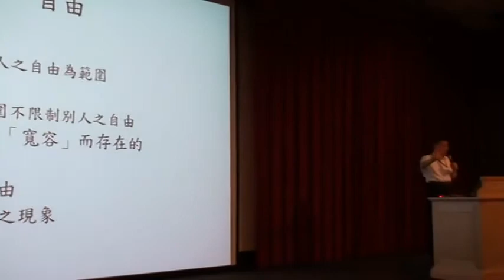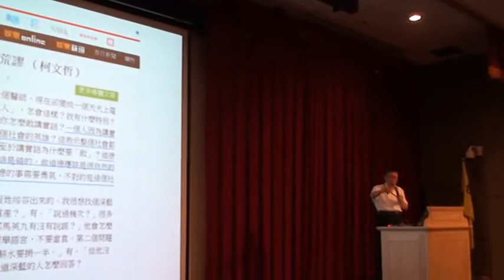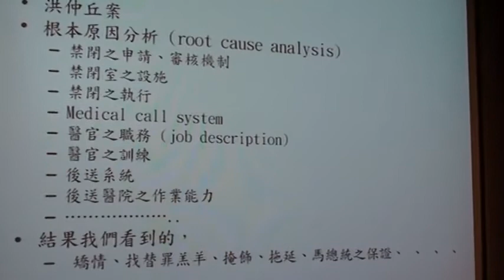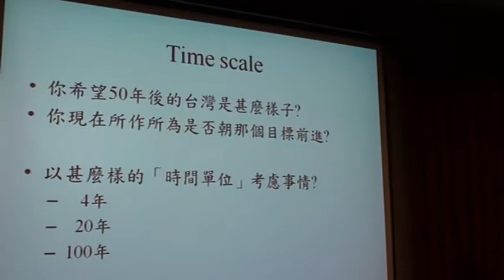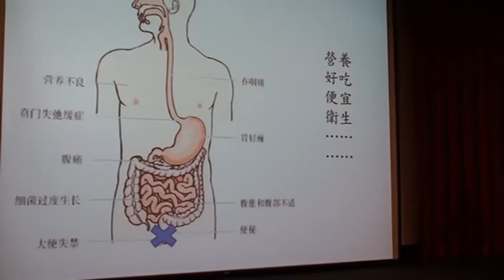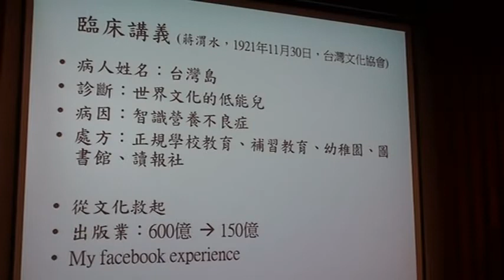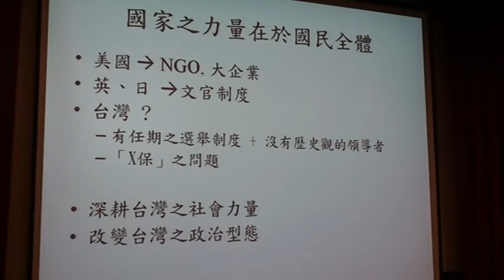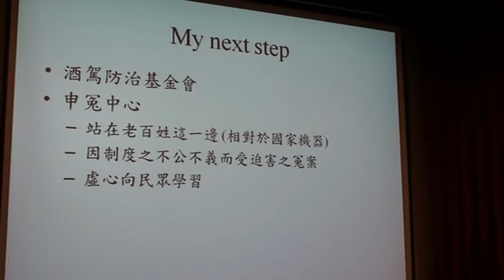2013 7 21台灣公義會演講會：柯文哲─「這個國家瘋了,人民怎麼辦！」2 QuIAf4ohBKg